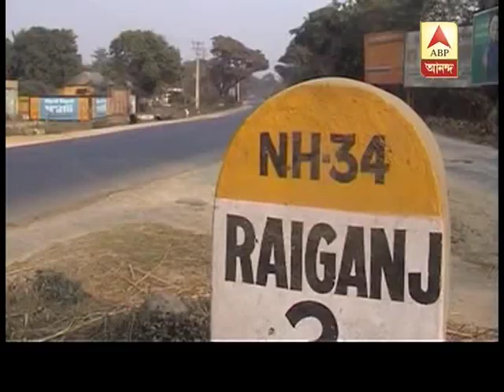Abu Hasem on AIIMS